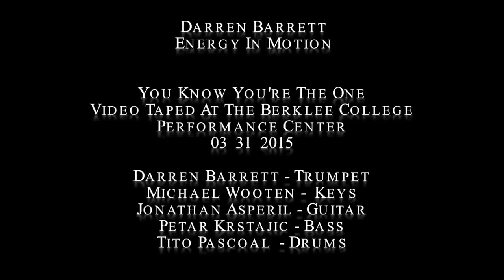Darren Barrett - Energy In Motion - You Know You're The One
Darren Barrett - Trumpet
Michael Wooten -  Keys
Jonathan Asperil - Guitar
Petar Krstajic - Bass
Tito Pascoal  - Drums